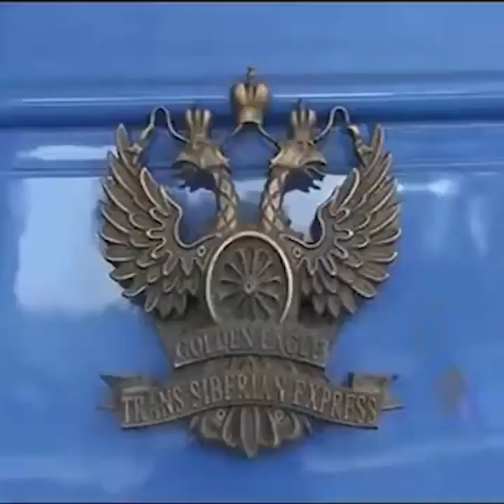ALMATY - KAZAKHSTAN IN 2007 trains, trolleybuses and trams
Featuring a Wedding, and lunch in Yurt with traditional music. Next stop Tashkent - final destination Moscow.